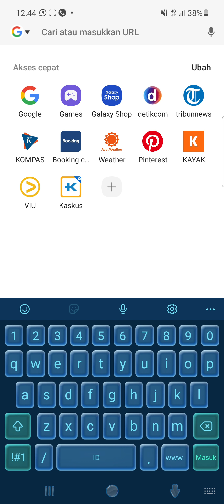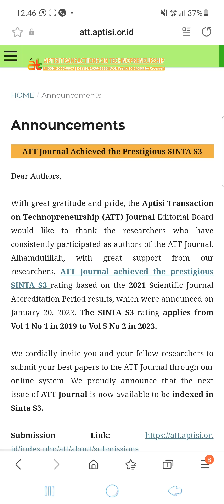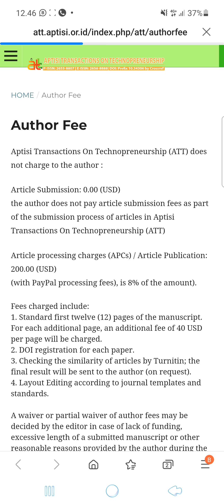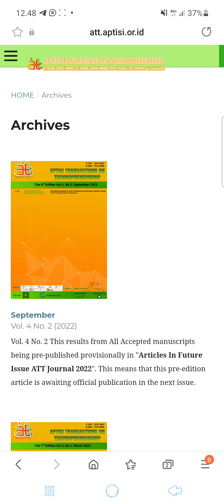Jurnal ATT Aptikom Terakreditasi Sinta S3 Bahasa Inggris - Fee $200